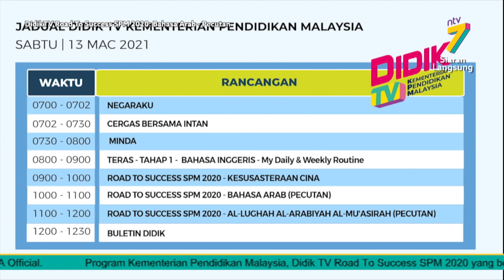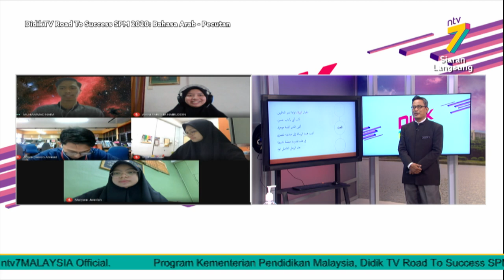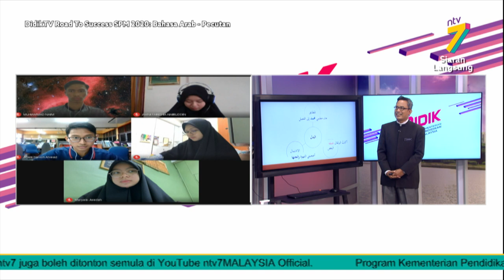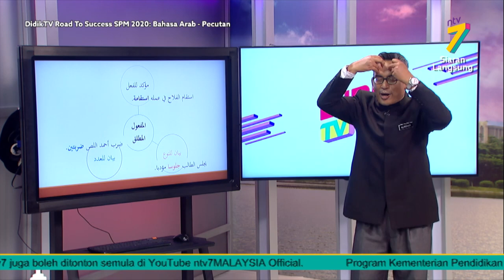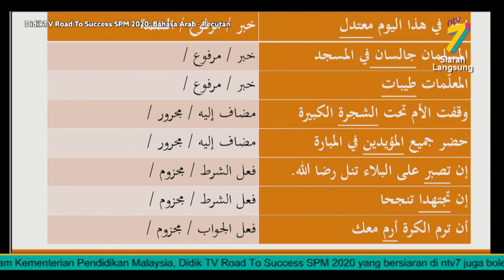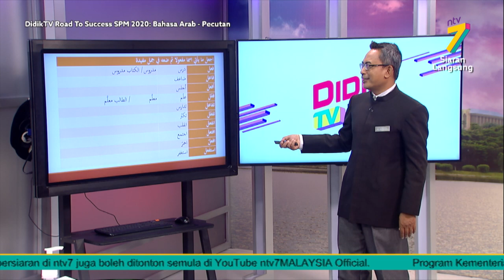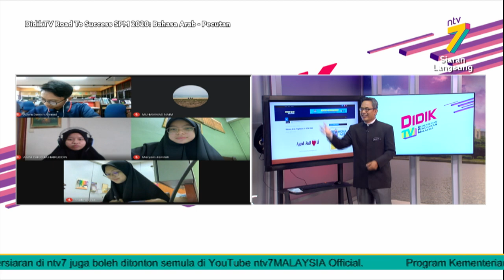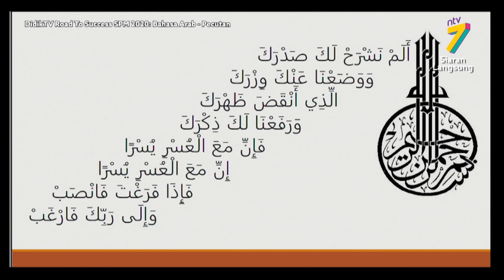DidikTV Road To Success SPM 2020 | Bahasa Arab (Pecutan)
DidikTV Road To Success SPM 2020 membincangkan teknik-teknik yang boleh diguna pakai dalam menjawab soalan SPM  Bahasa Arab (Pecutan)

Guru: Alimshah Bin Zulkafri